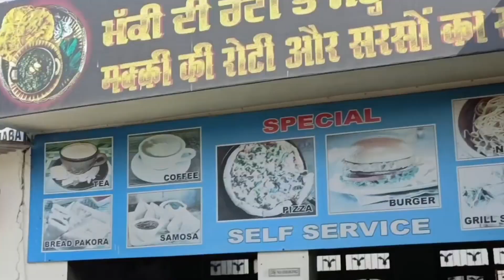वाह क्या खाना है यहां का !